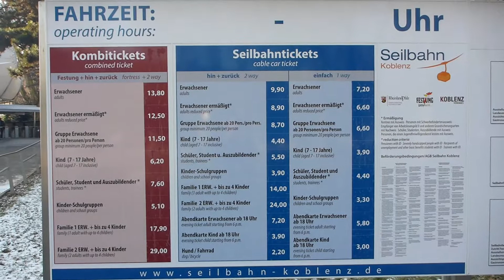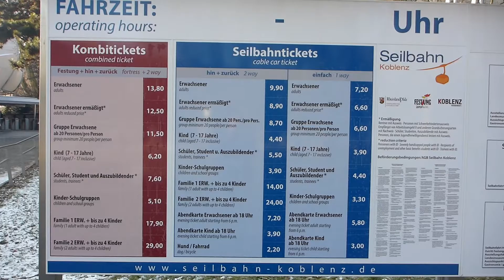Seilbahn Koblenz und Festung Ehrenbreitstein | Dirk Outdoor | # 11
Wandern, Radfahren, Outdoor, Geochaching mit Dirk Outdoor

Begleitet mich auf meiner Fahrt mit der Koblenzer Seilbahn zur Festung Ehrenbreitstein und zurück am 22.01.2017. Eisige Temperaturen bei strahlendem Sonnenschein lassen faszinierende Blicke auf die Altstadt von Koblenz, das Deutsche Eck und auf das gesamte Neuwieder Becken zu. Und ich hatte sowohl auf der Berg- als auch auf der Talfahrt eine Gondel ganz für mich alleine.

Mein Kanal handelt von Radreisen, Radtouren, Wandern, Geocaching, Outdoor, Reisen, Tipps und Cooking. Meine Kamera ist eine Panasonic FT-5. Meine Videos schneide ich mit Magix Video Deluxe 2016 bzw. 2019 Deluxe Premium.